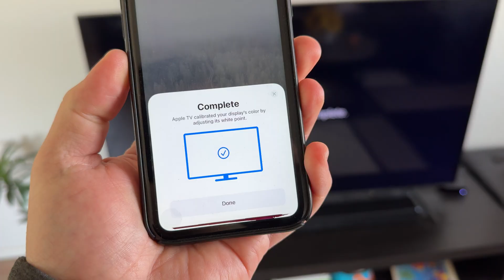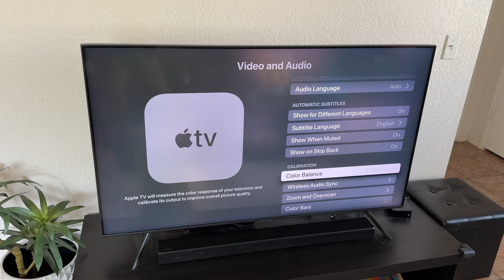Apple TV Color Calibration - Use Your iPhone To Optimize TV Colors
Here's how you calibrate the colors on your Apple TV with nothing but your iPhone's camera.

Our favorite setup:
• Apple Magic Keyboard
• Apple Magic Mouse
• Laptop - MacBook Pro M4
• Desktop - Mac Mini M4
• Monitor - Apple Studio Display
• 2TB SSD Hard drive